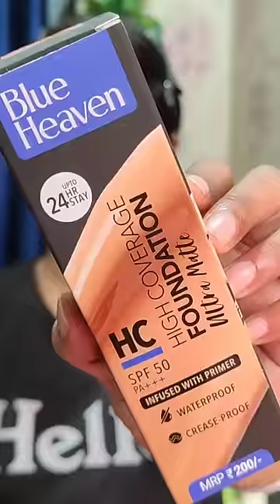Omg✨Blue Heaven makeup Kit ki सच्चाई😵10 products for 749/- 🤫Best Makeup Kit For Beginners ??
✓Blue heaven makeup kit